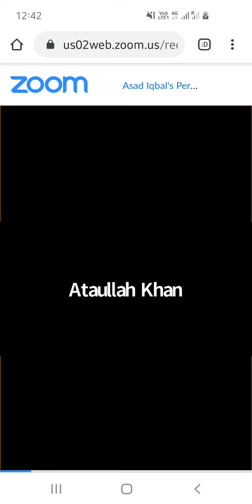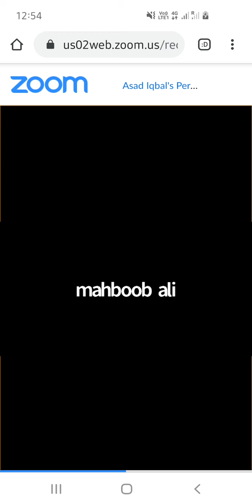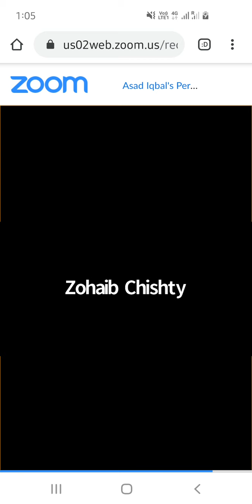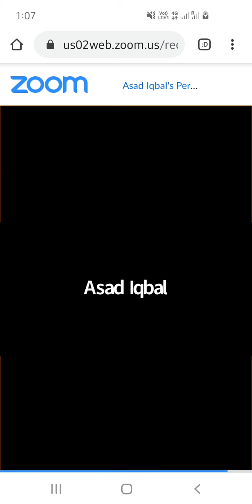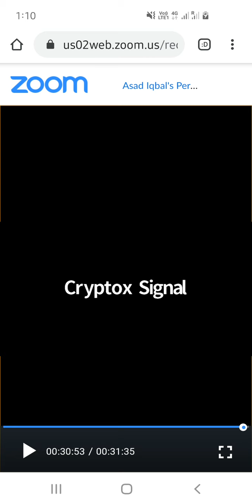Forsage Fees issue??? Big big news by company owner ceo ...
For all crypto and forsage related news Join Telegram channel @asadicryptodiary